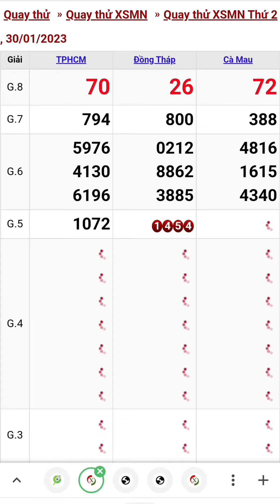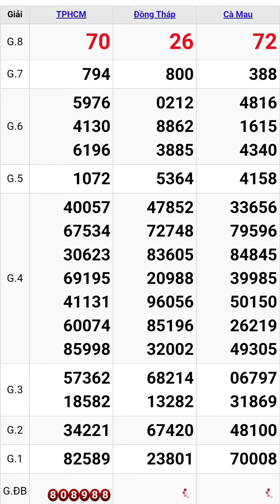Quay thử xổ số miền nam hôm nay thứ hai ngày 30/1/2023 #9 tphcm - đồng tháp - cà mau